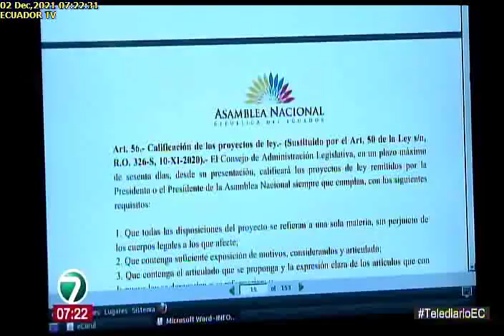ENTREVISTA A EITEL ZAMBRANO2122021EcuadorTV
ENTREVISTA A EITEL ZAMBRANO, ASAMBLEÍSTA INDEPENDIENTE. TEMA: REFORMAS A LA LEY MINERA.